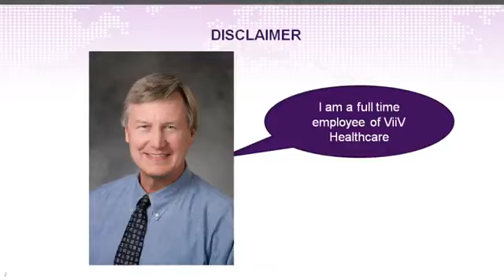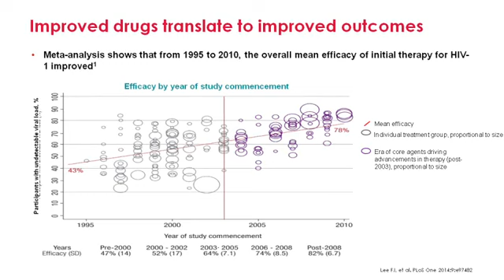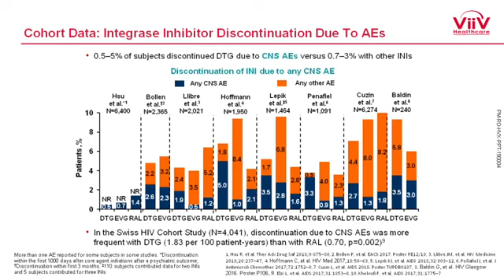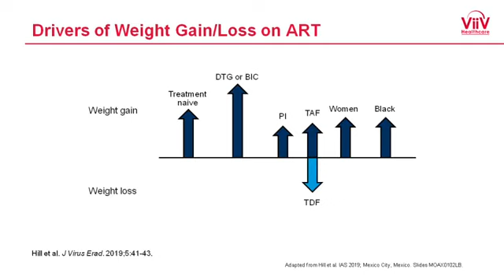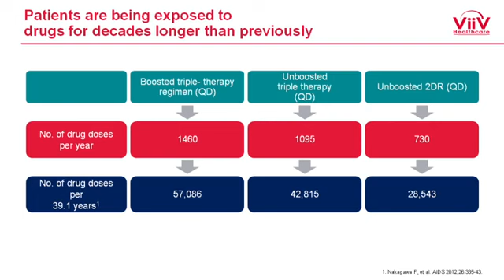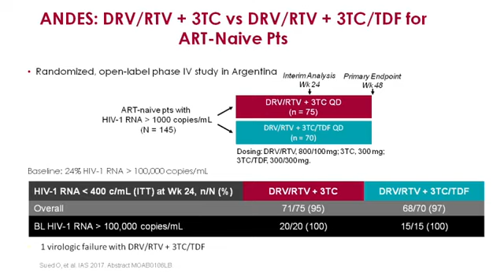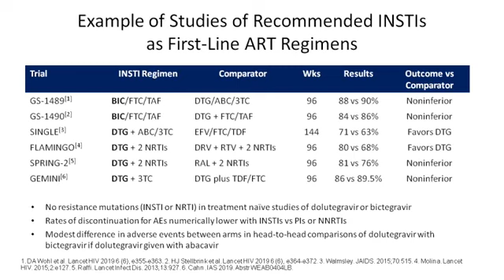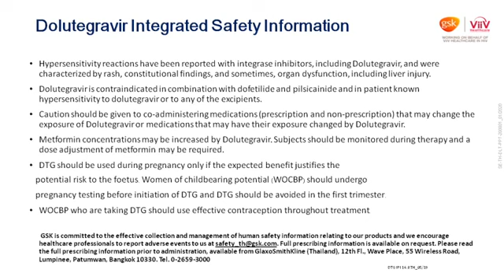Horizons in HIV Management Looking back and moving forward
Lectured by
Charles B. Hicks, MD
Professor of Clinical Medicine, Senior Global Medical Director, ViiV Healthcare